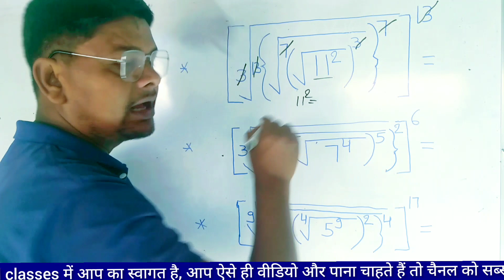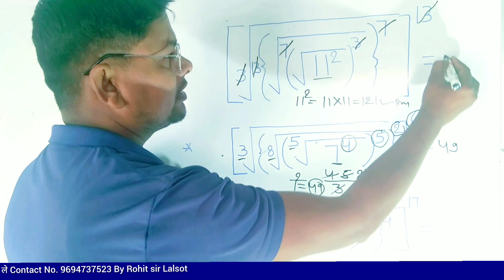Bracket वाले Questions 🔥🔥🔥🔥l पलक झपकते ही Question का हाल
Vedic Maths trick II Short Trick